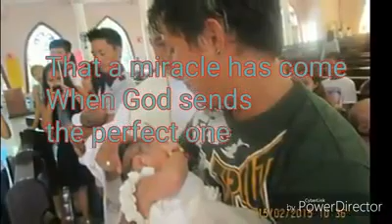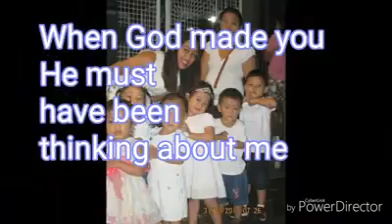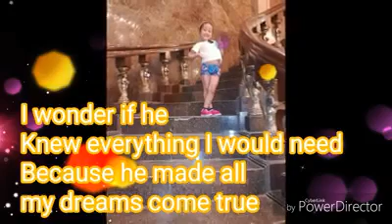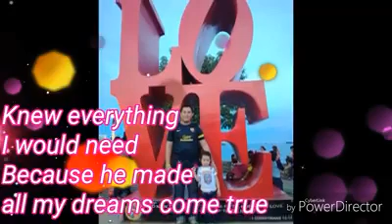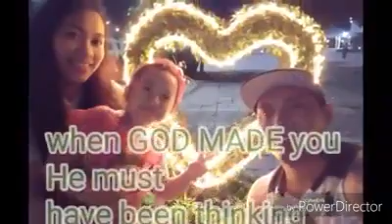When God made you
God made us to this world para makilala angtaong para sa atin ,